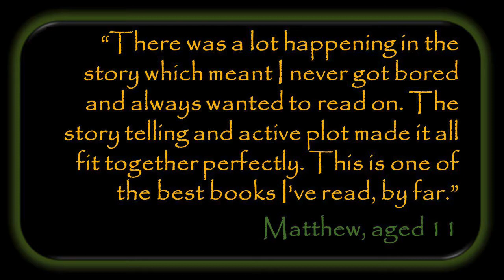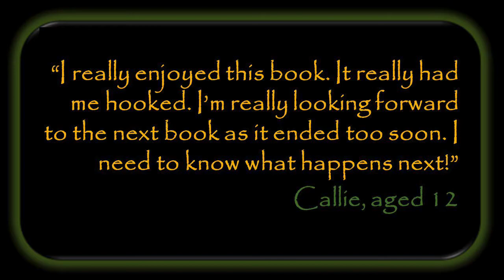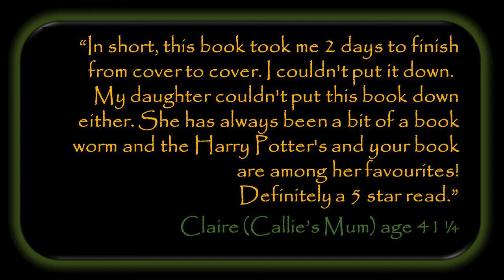The Extraordinary Happenings of Peter Oddfellow: The Old Umbrella book trailer - Tomser Cat Books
A book trailer for our fantasy adventure book for Teenagers, Young Adults (and older adults too), only available where you can also download and read the opening chapters of this book.

The Extraordinary Happenings of Peter Oddfellow: The Old Umbrella is available only from Tomser Cat Books for £7.99

This is a Book Trailer video for our Young Adult / Teen novel: The Extraordinary Happenings of Peter Oddfellow: The Old Umbrella written by Mark Dorey, which is only available to buy from our Tomser Cat Books are dedicated to providing quality children’s adventure stories for all ages (and adults too). While there are always elements of threat and menace in our adventure books, our aim is to provide excitement and adventure with no bad language, drug references or gratuitous unnecessary graphic violence. The Extraordinary Happenings of Peter Oddfellow: The Old Umbrella is an exciting adventure story printed in the UK on premium paper.